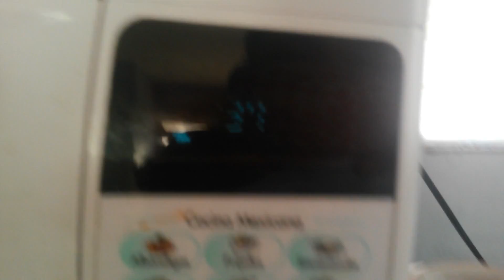♥CABELLO TEÑIDO FÁCIL Y RÁPIDO+ACLARACIÓN♥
Información sobre el teñido:

°Dura máximo 3 días, se va quitando mientras lo lavas.

°Mancha mucho los dedos, así que cuidado, pueden usar guantes quirúrgico, o lavárselas después de usar el tinte.

°Sirve mejor en cabellos claros, si tienes cabello castaño o negro o más oscuro, ocupa un color más fuerte,al momento de meter el cabello al tinte no se nota el color, pero después de unas horas se empieza a pigmentar el color (esto solo pasa en cabellos oscuros).

Este vídeo fue grabado con el celular de mi mamá xD.